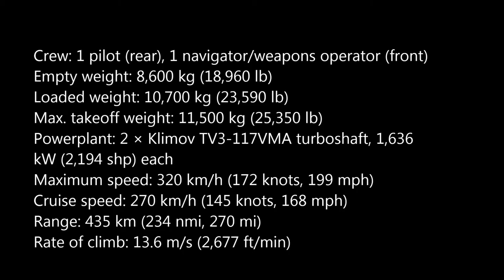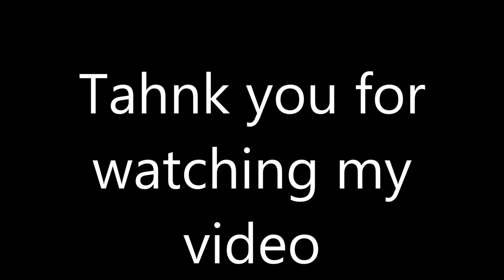Mil Mi-28 Havoc Attack Helicopter [HD]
The Mil Mi-28 (NATO reporting name 'Havoc') is a Russian all-weather, day-night, military tandem, two-seat anti-armor attack helicopter. It is a dedicated attack helicopter with no intended secondary transport capability, better optimized than the Mil Mi-24 for the role. It carries a single gun in an undernose barbette, plus external loads carried on pylons beneath stub wings.

In 1972, following completion of the Mil Mi-24, development began on a unique attack helicopter with transport capability. The new design had a reduced transport capability (3 troops instead of 8) and omitted the cabin, to provide better overall performance and higher top speed. Improved performance was important for its intended role fighting against tanks and enemy helicopters and covering helicopter landing operations. Initially, many different designs were considered, including an unconventional project with two main rotors, placed with engines on tips of wings (in perpendicular layout), and with an additional pusher propeller on the tail. In 1977, a preliminary design was chosen, in a classic single-rotor layout. It lost its similarity to the Mi-24, and even the canopies were smaller, with flat surfaces.

Design work on the Mi-28 began under Marat Tishchenko in 1980. In 1981, a design and a mock-up were accepted. The prototype (no. 012) was first flown on 10 November 1982. The second prototype (no. 022) was completed in 1983. In 1984, the Mi-28 completed the first stage of state trials, but in October 1984 the Soviet Air Force chose the more advanced Kamov Ka-50 as the new anti-tank helicopter. The Mi-28 development was continued, but given lower priority. In December 1987 Mi-28 production in Rosvertol in Rostov on Don was approved.
In January 1988 the first Mi-28A prototype (no. 032) flew. It was fitted with more powerful engines and an "X" type tail rotor instead of the three-blade version. The Mi-28A debuted at the Paris Air Show in June 1989. In 1991 the second Mi-28A (no. 042) was completed. The Mi-28A program was cancelled in 1993 because it was deemed uncompetitive with the Ka-50, and in particular, it was not all-weather capable.

Mil Mi-28 nose sensors
The Mi-28N was unveiled in 1995, the N designation meaning "night". The prototype (no. 014) first flew on 14 November 1996. The most significant feature is a radar in a round cover above the main rotor, similar to that of the American AH-64D Apache Longbow. Mi-28N also has improved Tor vision and an aiming device under the nose, including a TV camera and FLIR. Due to funding problems, development was interrupted. A second prototype with an improved rotor design was unveiled in March 2004 at Rosvertol.

Changes in the military situation after the Cold War made specialized anti-tank helicopters less useful. The advantages of the Mi-28N, like all-weather action ability, lower cost, and similarity to the Mi-24, have become important. In 2003, the head of Russian Air Forces stated that the Mi-28N and Ka-50 attack helicopters will become the standard Russian attack helicopter.

Mil Mi-28 gun mounting
The first serial Mi-28N was delivered to the Army on 5 June 2006. By 2015, 67 Mi-28Ns are planned to be purchased, when the Mi-24 is to be completely replaced.

Mil also developed an export variant of the Mi-28N, designated Mi-28NE, and a simpler day helicopter variant, the Mi-28D, based on the Mi-28N design, but without radar and FLIR.